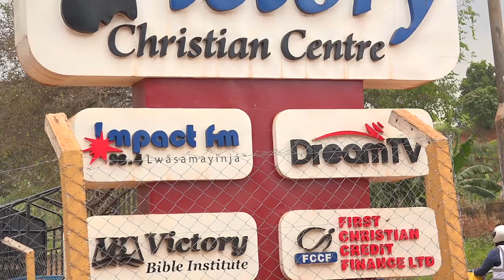UPDF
SSEGIRINYA AND SSEWANYANA
UPDF SAYS THIS